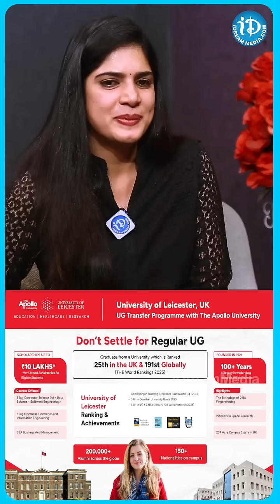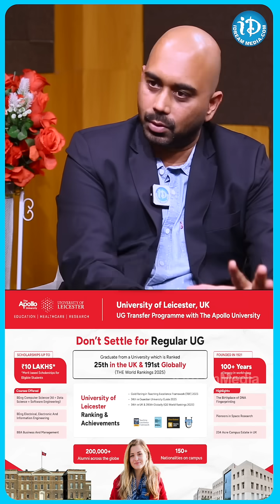ఇంటర్ తరువాత UKలో ఇంజనీరింగ్ ఇండియా లో అయ్యే ఖర్చు తో చెయ్యడం ఎలా..? | Leicester University | iDream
ఇంటర్ తరువాత UKలో ఇంజనీరింగ్ ఇండియా లో అయ్యే ఖర్చు తో చెయ్యడం ఎలా..? | Leicester University | iDreamCampus

Dreaming of top universities or studying abroad? 🌍✨

Apollo University, Chittoor is bringing an exclusive dual degree program in collaboration with University of Leicester, UK! 🎓🇬🇧

Choose from:
🔹 BEng Electrical, Electronics & Information Engineering
🔹 BEng Computer Science + Software Engineering
🔹 BBA Business & Management

📍 Study 2 years at Apollo University & final year in the UK at an affordable cost!

💼 Work part-time while studying in the UK & get a 2-year Post-Study Work Permit (PSW) after graduation!

Reference code for scholarship - TSBHA05